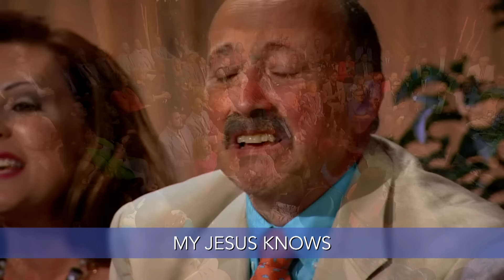Jake Hess, Gaither - He Knows Just What I Need (Lyric Video / Live)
Official lyric video for “Gaither featuring Jake Hess - He Knows Just What I Need” available now!

My Jesus knows when I am lonely
He knows each pain; He sees each tear
He understands each lonely heartache
He understands and always cares.
My Jesus knows just what I need
O yes, He knows just what I need
He satisfies and ev’ry need supplies
Yes, He knows just what I need.
My Jesus knows when I am burdened
He knows how much my heart can bear
He lifts me up when I am sinking
He brings me joy beyond compare.
When other friends seem to forget me
When skies are dark, when hope seems gone
By faith I feel His arms about me,
And hear Him say, “You’re not alone.”
My Jesus knows what I need
Yes, He knows.

Music video by Jake Hess, Gaither performing He Knows Just What I Need (Lyric Video / Live).